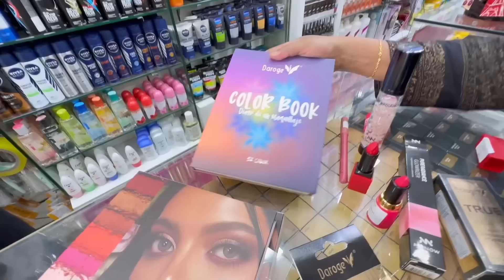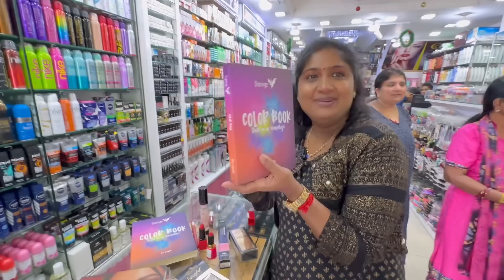Shopping-க்கு Ladies கூட வந்தா ஆண்களின் நிலைமை இப்படித்தான் ஆகும் | Shopping vlog | Rj Chandru Vlogs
JOY GLORIOUS (PVT )Ltd
199 Galle Rd, Colombo 00600
Map 🇱🇰
Sri Lanka .

✴Bridal Your Updates RENTAL
Happy Moments in TikTok 💖

🌍JOYGLORIOUS.com

Ladies, are you ready to feel fabulous? Our latest video takes you on a journey through Joy Glorious, a must-visit cosmetic and fashion jewellery shop.

From stunning accessories to high-quality cosmetics, they have everything you need to look and feel your best.

Joy Glorious has got you covered if you're looking for a one-stop shop for all things beauty and fashion shop! Check it out now!